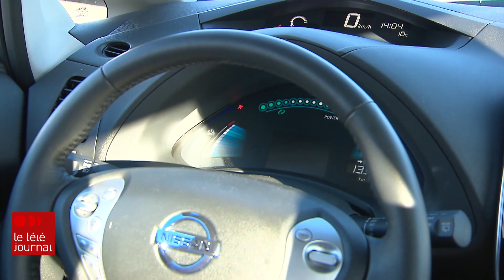Plan vert du Québec : il reste du travail à faire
Québec a présenté son plan vert : 6,7 milliards de dollars en 5 ans pour réduire nos émissions polluantes de 37.5 % d'ici 10 ans par rapport aux émissions de 1990. Bruno Savard en discute avec le professeur Alexandre Gajevic Sayegh qui reconnaît l'effort, mais croit qu'il faudra bonifier ce plan.